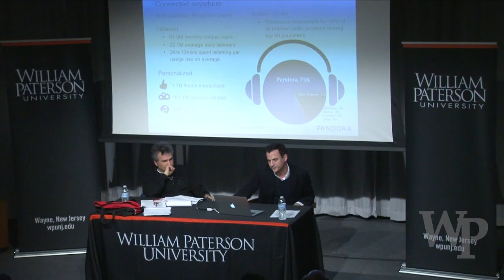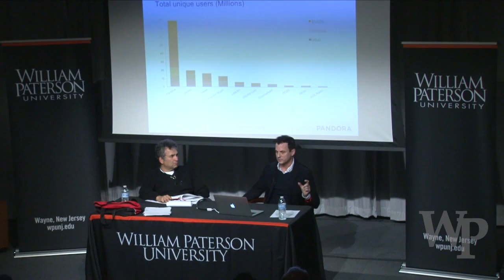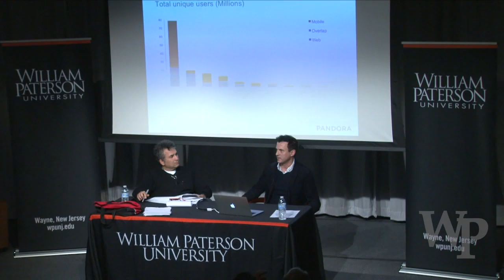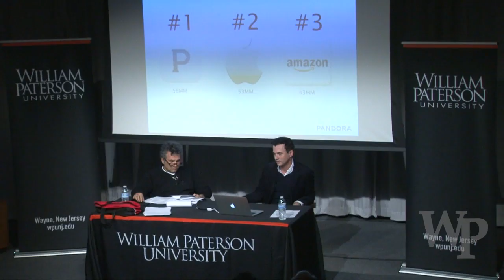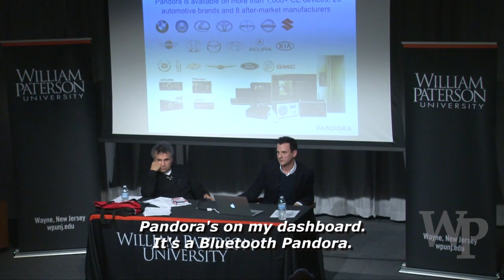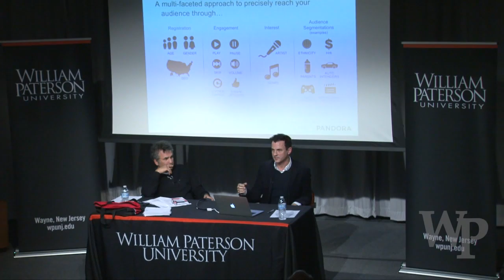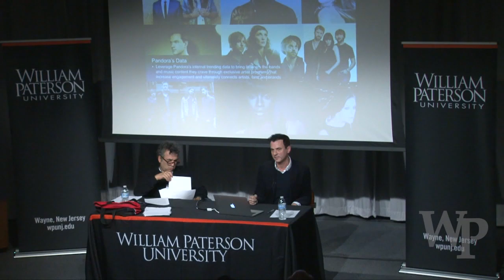Music Management Seminar featuring Tom Page, Head of Music Partnerships at Pandora Radio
Steve Leeds and Tom (Tommy) Page discuss Mr. Page's role as Head of Music Partnerships at Pandora Radio, including what his job entails, Pandora's placement and niche in the online radio sphere, its success and growth as a company, and the challenges the company faces as well those of the music industry as a whole.